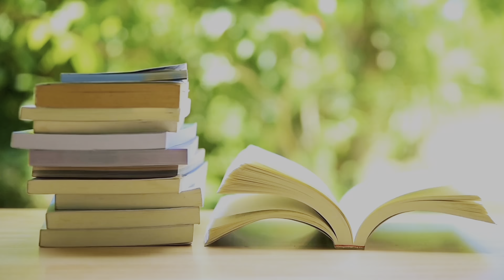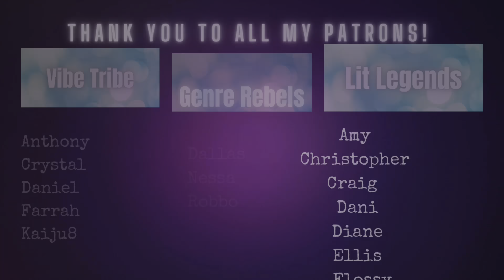Why I'm Saying Goodbye...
In this video find out The Why as to why I must say "Goodbye. for Now." 🥲

This is my channel for Fiction, Friends, and Fun!  New videos posted on Sundays, Tuesdays, and Thursdays - picking back up July 30th. I'm sure there will be some fun shorts in the meantime.

Are you interested in my WRITING journey? Become a member of Reading This Life for exclusive access to that journey.  (It's cheaper than a cup of coffee ☺️)